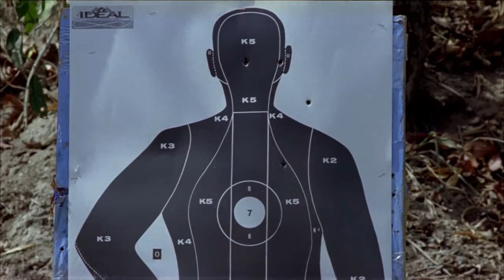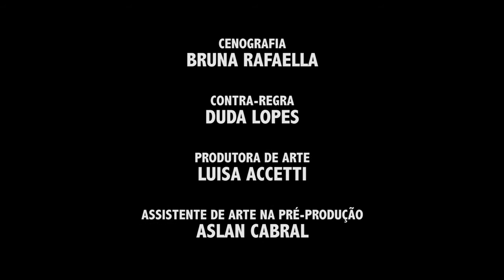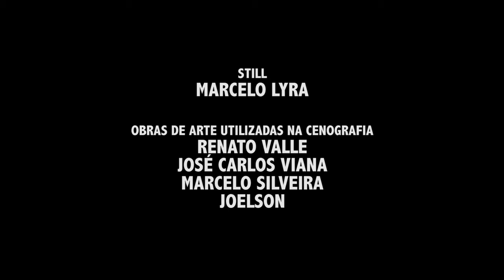São (2009) - FILME COMPLETO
As angústias, os sentimentos de culpa, o egoísmo e o orgulho de um casal são abordados pelo realizador no filme São. Simone Spoladore e Julio Andrade (atores de talento reconhecido nacionalmente por seus desempenhos nos longas Lavoura Arcaica e Cão Sem Dono, respectivamente) interpretam os personagens principais. Na trama, que é cheia de enigmas e aberta a interpretações, um homem se torna agressivo com a namorada depois de ler uma carta deixada por seu pai, que acaba de morrer. Sua crise de valores resulta em um comportamento paranóico.

Elenco: Simone Spoladore, Julio Andrade, Germano Haiut, Lais Vieira, Gustavo de Andrade, Julio Rocha.

Direção: Pedro Severien
Roteiro: Ana Lu, Daniel Aragão, Pedro Severien
Direção de fotografia: Pablo Baião
Direção de arte: Ana Lu
Figurino: Carla Santos
Direção de produção: Leonardo Pirovano
Coordenação de produção: Duda Vieira
Montagem: Daniel Aragão
Música original: Tomaz Alves Souza
Desenho de som: Pablo Lopes.